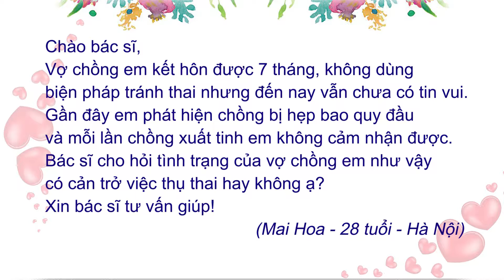Chồng hẹp bao quy đầu, không cảm nhận được việc xuất tinh thì có con tự nhiên được không?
Chào bác sĩ, vợ chồng em đã kết hôn được đã được 7 tháng. Khi quan hệ không dùng biện pháp tránh thai nhưng đến nay vẫn chưa có tin vui. Dạo gần đây em phát hiện chồng em bị hẹp bao quy đầu và mỗi lần chồng em xuất tinh em lại không cảm nhận được. Bác sĩ cho em hỏi tình trạng của vợ chồng em như vậy có cản trở việc thụ thai hay không ạ?
Mời bạn đọc xem phần tư vấn của NGND.GS.TS.BS Trần Quán Anh - Trưởng khoa Tiết niệu Nam học - Bệnh viện Đa Khoa Tâm Anh, Hà Nội về vấn đề này.